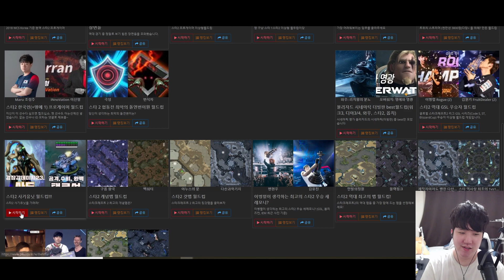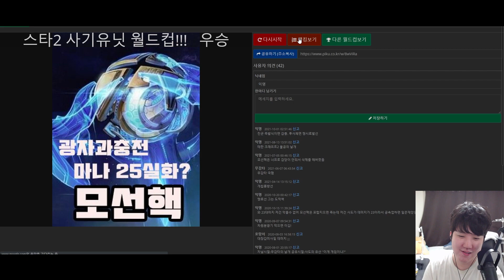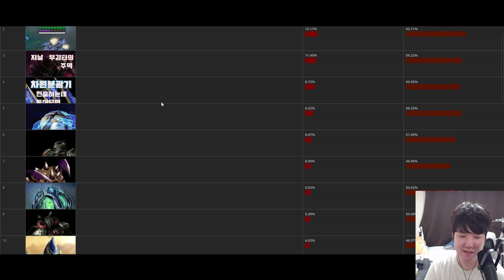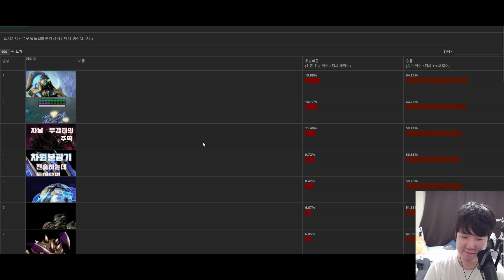스타2 역대급 사기 유닛 월드컵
안녕하세요 신희범입니다   트위치 에서 방송하고있습니다 . :)

여기서 보실수있습니다.
Hello!  My name is Heebeom Shin and I am a streamer on Twitch.

You can watch me here.

댓글에 특정 종족 사기 혹은 밸런스 관한 댓글 , 분란 일으키는 댓글들은 과감히 삭제시킵니다. 테란,저그,프로토스 각 종족 유저분들이 다 보는 영상이기 때문에 착한 댓글 부탁드립니다.